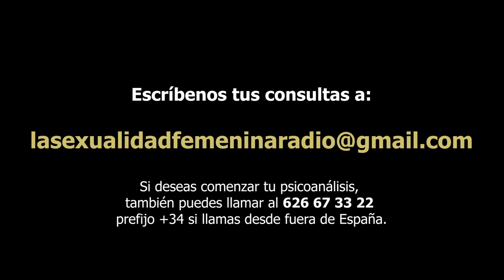401 LA SEXUALIDAD FEMENINA: SER MADRE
En el programa de hoy respondemos a consultas de nuestros oyentes:
AFRONTAR LA MATERNIDAD. DUDAS. SERÁ EL PADRE IDEAL.
Padres primerizos, cómo enfocar una escuela de padres, qué consejos se pueden ofrecer a padres que quieran un mejor desarrollo de sus hijos.
Psicoanálisis para padres y educadores.